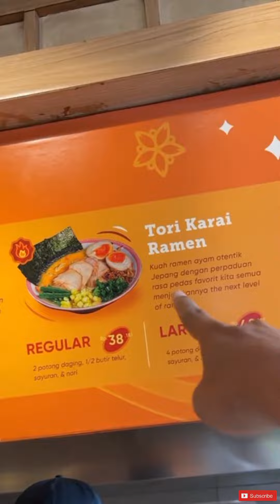KUAHNYA MANTEP BANGET & HARGA NYA TERJANGKAU, RAMEN TERENAK LURRR, BIKIN NAGIH‼️